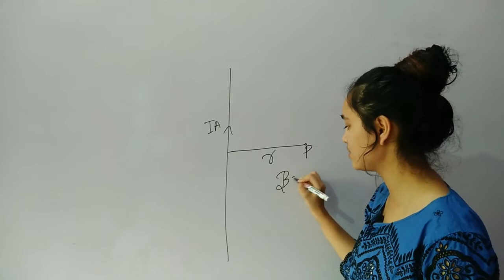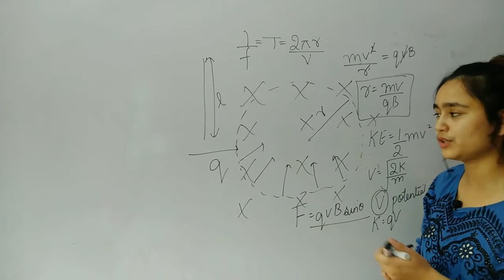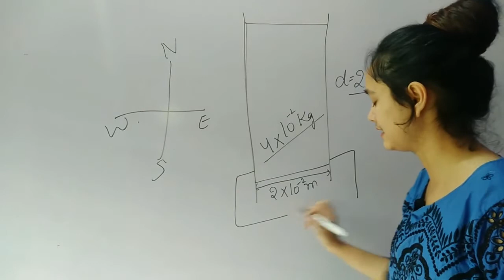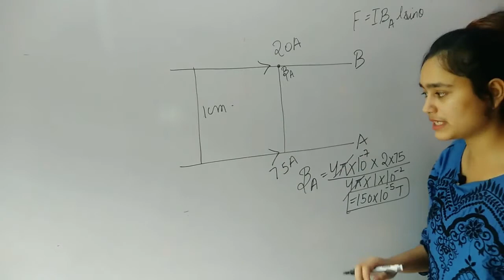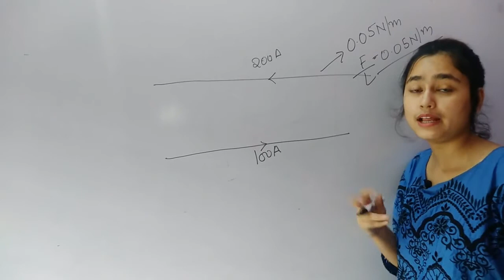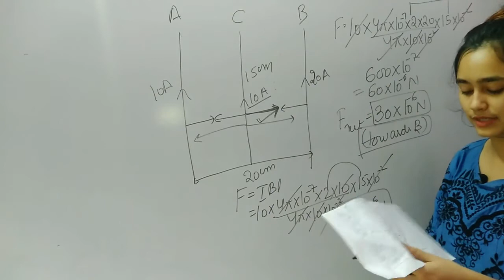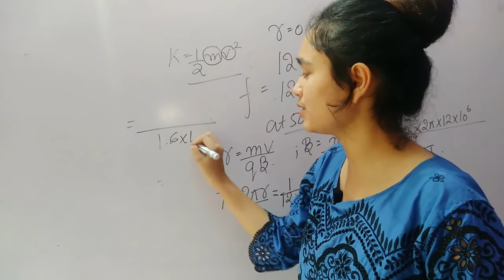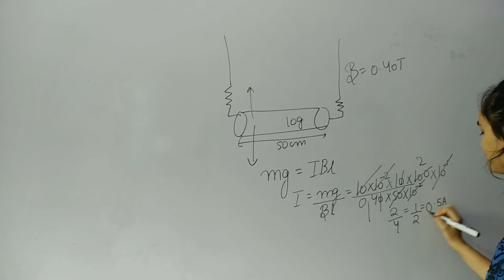ISC NOOTAN #43 Numericals | Chapter 7 | MOVING CHARGES AND MAGNETISM | by Pranjali Kathait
In this channel we are providing content for both ISC and CBSE class 12th. We are on the way towards completion of Physics class 12 and NOOTAN and NCERT books numericals and meanwhile we are also focusing on 12th maths, we are providing the viewers full NCERT solutions chapterwise so that every concept would get into head, after 12th will plan for 11th class. We also providing content regarding AFCAT, CDS, SSB videos on various asked topics.all we need now is your support and interest and your only one like and subscribe is the only reward we want from you.We will for sure clear all your doubts regarding any topic.So do visit our videos.

Below we have given playlists links which every viewer according to their interest should go forward and watch them-

and utilise every bit of you in this quarantine for better and bright future.